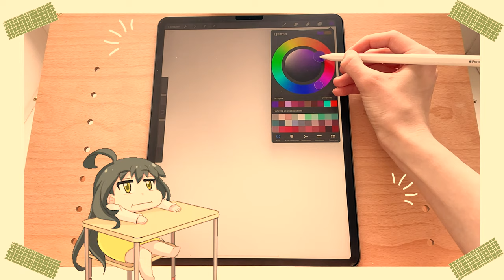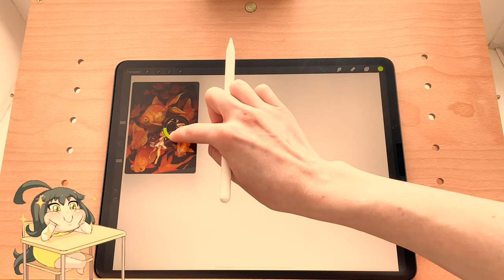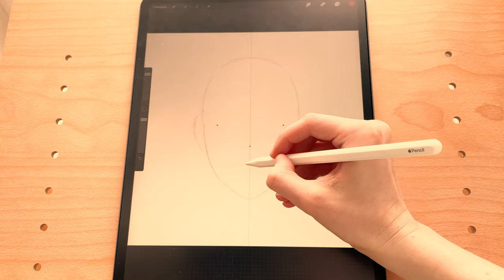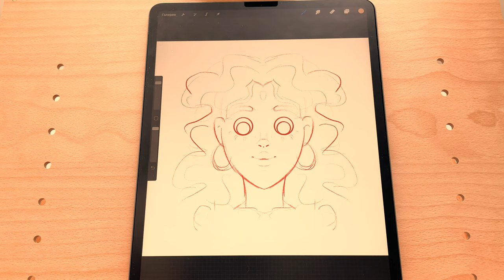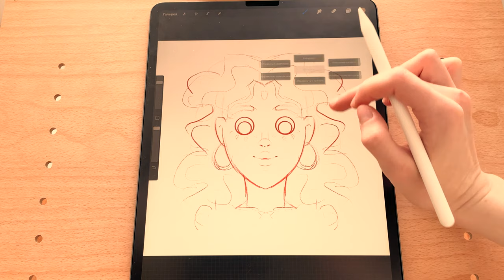ОСНОВЫ PROCREATE ДЛЯ НОВИЧКОВ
В этом видео я расскажу о базовый функциях в procreate iPadPro для новичков (начинающи) которые только начали свой путь в диджитал.
Как создать слой?
Как блокировать слой?
Как создать референс?
Как создать QuickMenu в procreate?
и т.д

⭐Я использую:
Ipad Pro 2020 12,9
Procreate

Меня зовут Лиза и я художник-фрилансер. Занимаюсь созданием иллюстраций для детских книг. Хочу совершенствоваться и делиться своим опытом с теми, кому это может быть интересно.

IZAVETUS